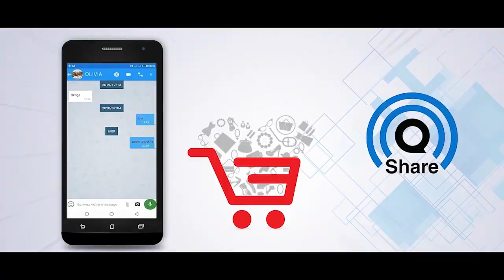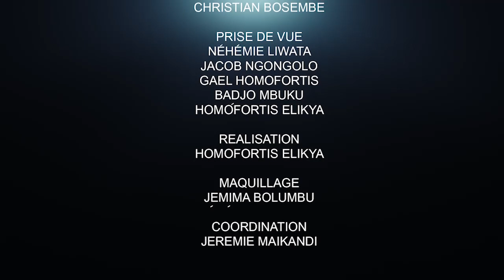CRITIK INFOS 18.12.20 MOZITO TACLE FATSHI, BEMBA, KATUMBI, BAHATI ET L'UNION SACRÉE.